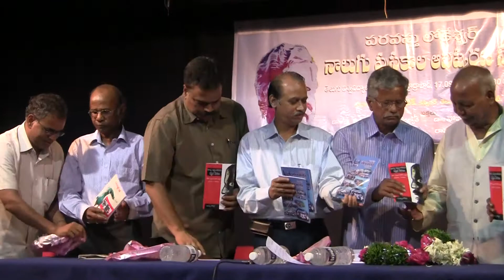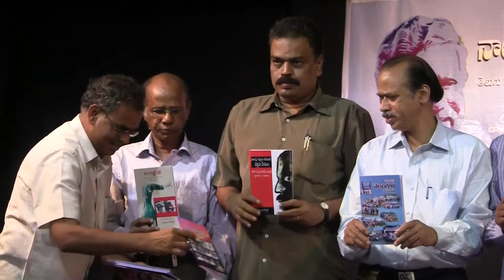Paravastu Lokeshwar Four books Release function 4